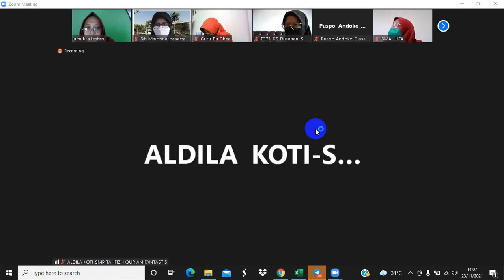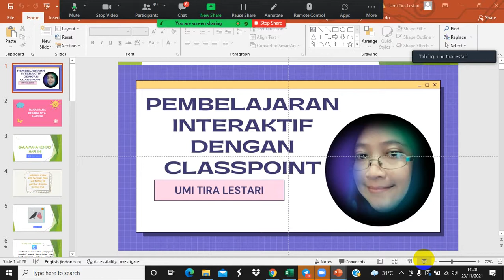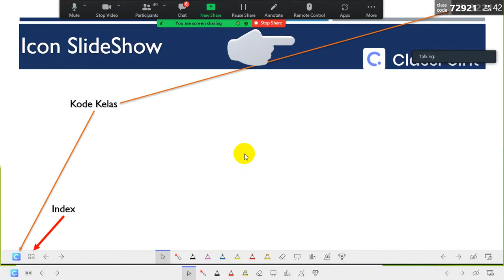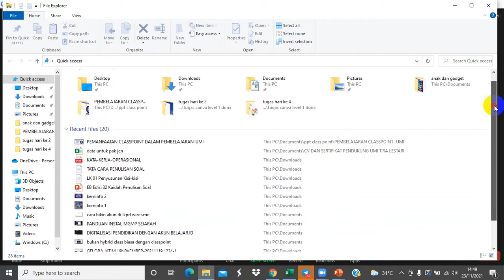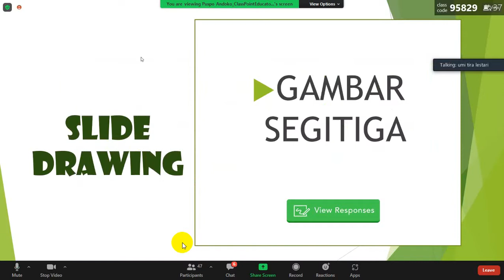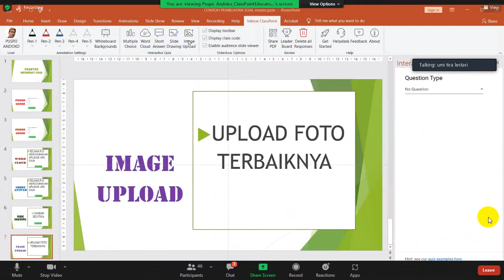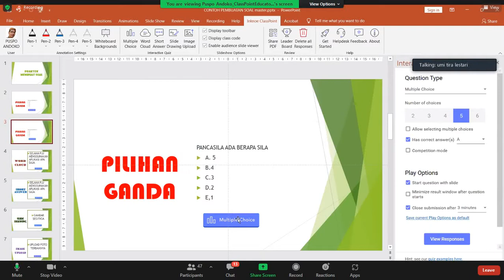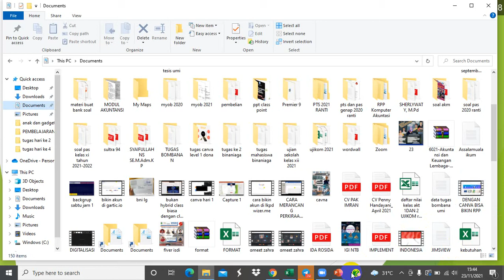classpoint PEMANFAATAN CLASS POINT DLM PEMBELAJARAN DI SMP IT AL HARAKI